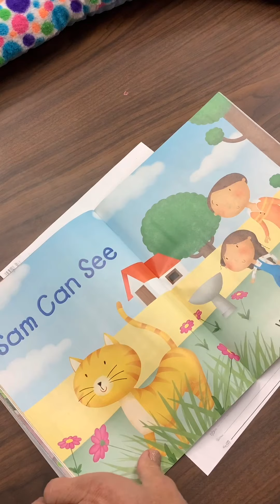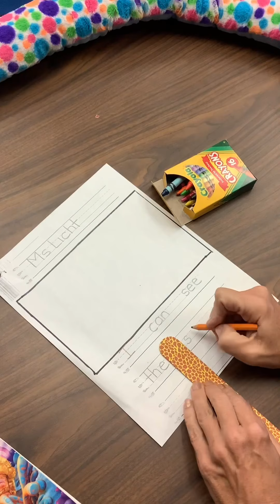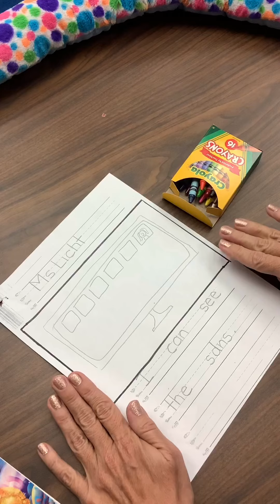I can see the _______. Writing